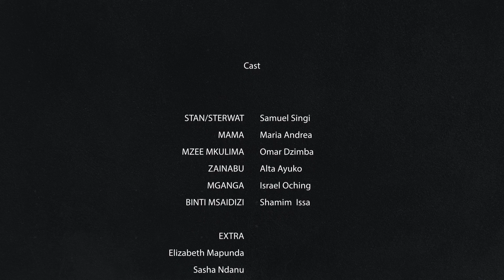MONEY SAGA_MJUKUU I ALMOST SACRIFICE MY MOTHER_I REFUSED AND MY TWIN BROTHER ACCEPTED.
PROUDLY KENYAN FILM | KENYAWOOD FILMS